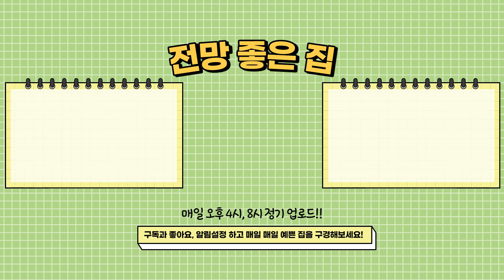[인천신축아파트] 계약면적 120㎡ 전층 동일가격👉2억 8500만원! 로얄층은 선착순!! 인천미분양아파트 -9000만원 할인분양✨전액대출아파트 (No.2979) [인천아파트급매물]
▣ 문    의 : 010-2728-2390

▣ 거래 종류 : 분양

▣ 금    액 : 2억 8500만⭐전층 동일가격

▣ 입 주 금 : 계약금 500만원 ⭐전액대출 가

▣ 위    치 : 인천광역시 남동구 만수동

▣ 세 대 수 : 총1개동 35세대

▣ 평    수 : 실평수 27평

▣ 구    조 : 방3 욕실2 베란다1

▣ 옵    션
 - 시스템에어컨 4대
 - 메인욕실 욕조
 - 현관 펜트리 시스템장

▣ 주 변 환 경
 - 조동초 외 초,중,고 도보 가능
 - 인천 2호선 만수역 인접
 - 모레네 시장 인접 도보 가능
- 만수산 도보 1분